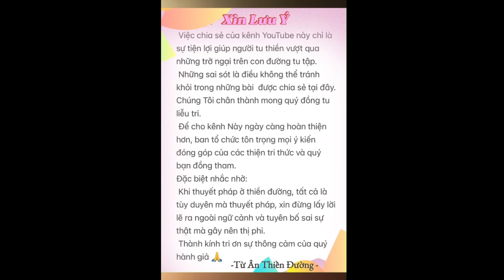#353.10.T.Việt- Nếu Công Phu Chưa Đến Chỗ Tuỳ Duyên ?-Thiền Thất Tháng 6, 2024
6/12/2024 @ 6'30am

Pass:123

Giờ Tu hàng ngày:
Sáng: 5am-7am
Trưa : 11am-12m
Chiều : 2pm-5pm

Giờ khai thị hằng ngày trên zoom là:
Sáng : 6:30am-7am
Trưa : 11am-11:40am

Tuanthienduong.com